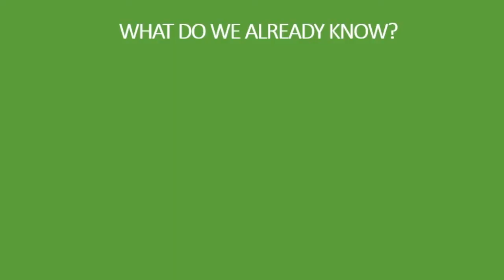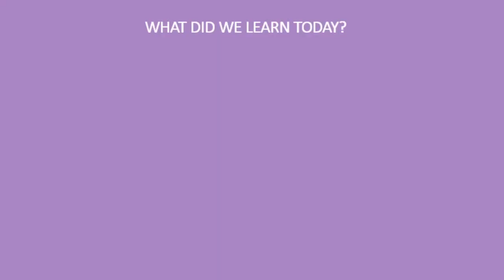SW Virus 12 - Coronavirus - Farsi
After all these weeks we have become experts on viruses.
Now, let's use all that knowledge to have a look at the topic of the day; the topic of the month; the topic of the year!

Let's meet the Coronavirus.